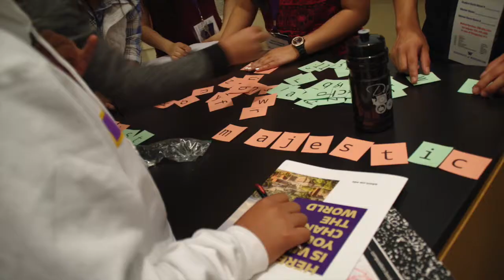Dare to Dream UW Day 5